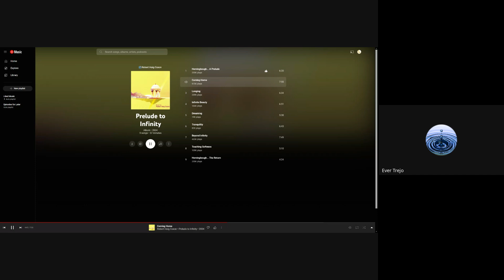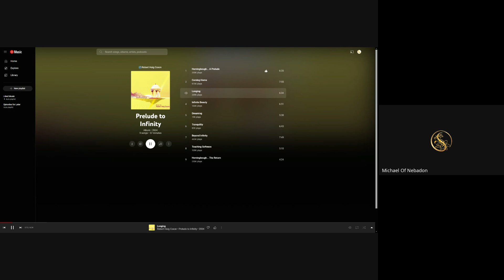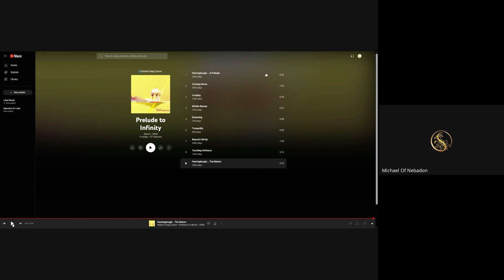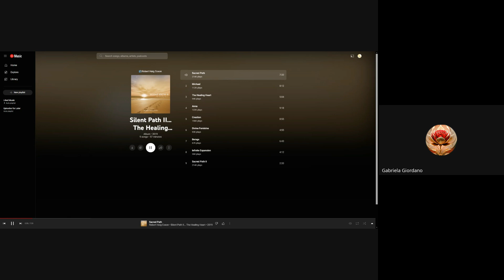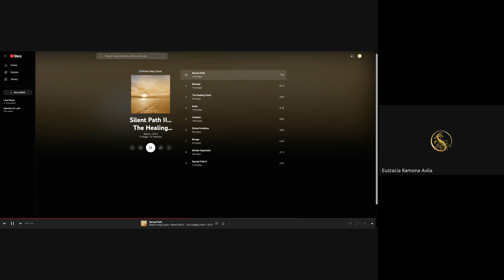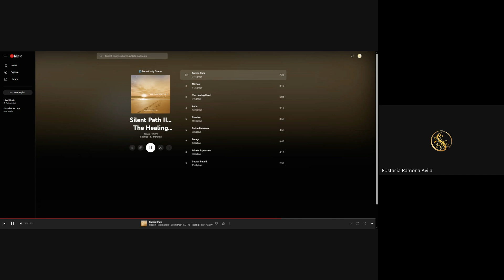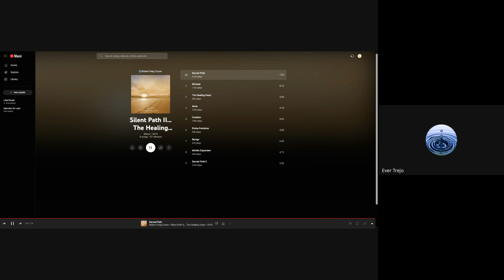Jul 7, 2024 - Michael Of Nebadon Worldwide Adonai